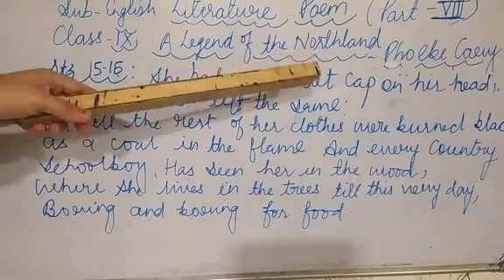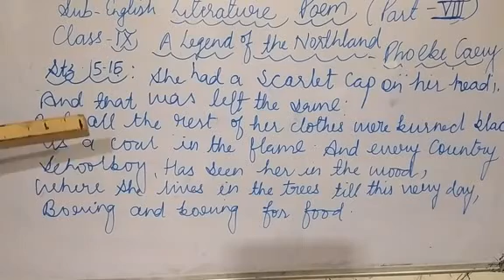Class 9 English A legend of the Northland part 8